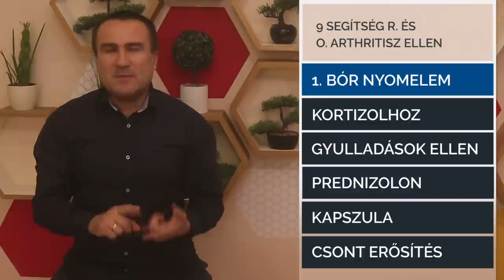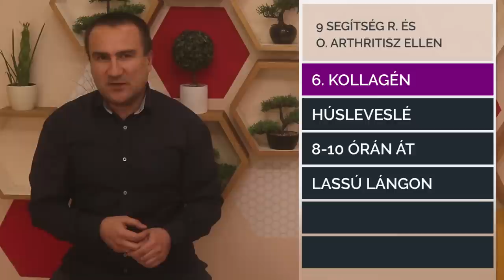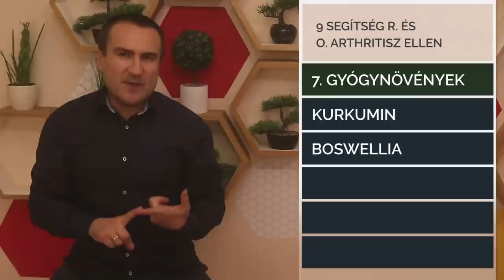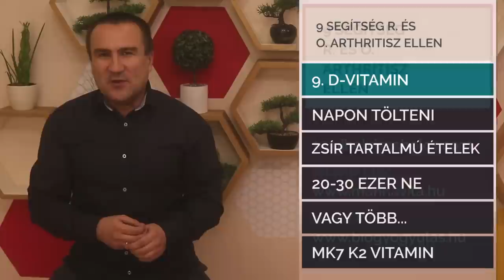9 segítség, R. és O. Arthritis ellen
A bór nyomelem hatásai arthritis ellen. A méhpempő és a csalán pozitív hatása az izületekre. A kollagén, a zöldkagyló, a D-vitamin, a boswellia, a kurkumin izület- és porc támogató hatásai.